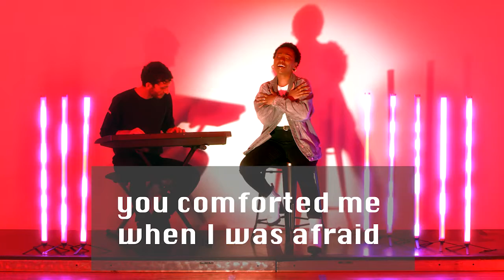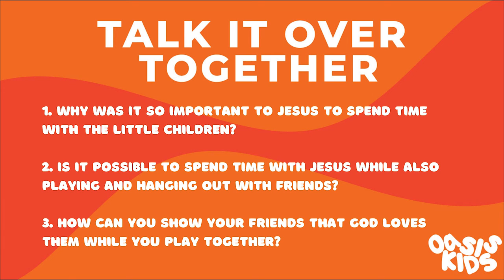Oasis Kids at Home I March 13th I Elementary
What is Oasis Kids? Why do we go to church?

NEW SERIES! OASIS KIDS FAMILY VALUES!

This Week’s Value: PLAY
Register your child for the Oasis Kids Zoom Hangouts // 4th-6th Grade